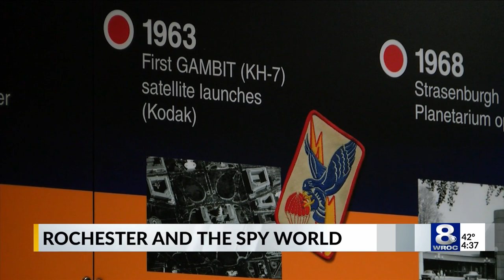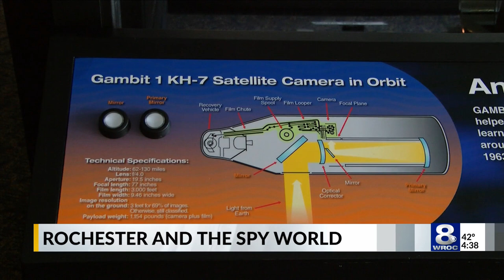Rochester’s declassified ties to international espionage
If you’ve ever been to the Strasenburgh Planetarium, you might have walked right by GAMBIT without giving it a second thought. But in the 1960s to know about GAMBIT, let alone see it, was a well-kept secret that only a few knew about. Including those who helped build it right here in Rochester, at Kodak.